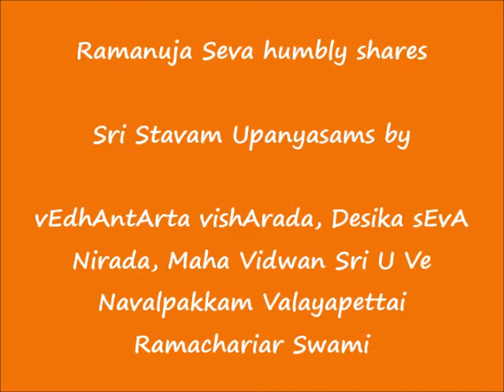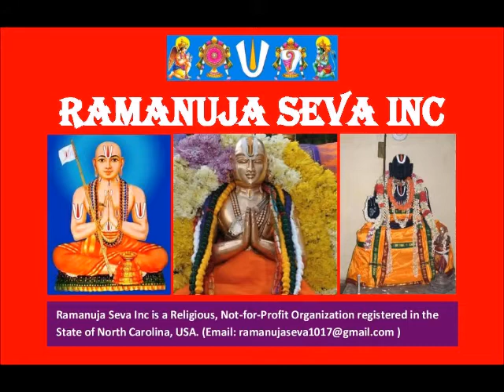10 - ஸ்லோகம் (slOkam)-10 - ஸ்ரீஸ்தவம் (Sri Stavam) Upanyasams